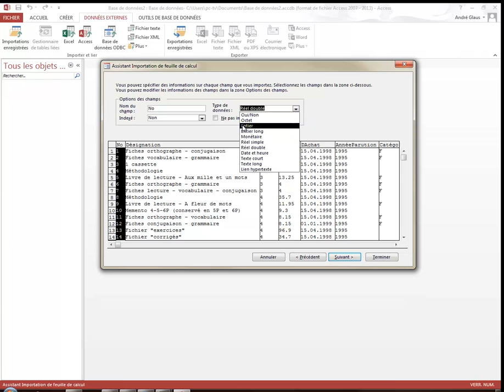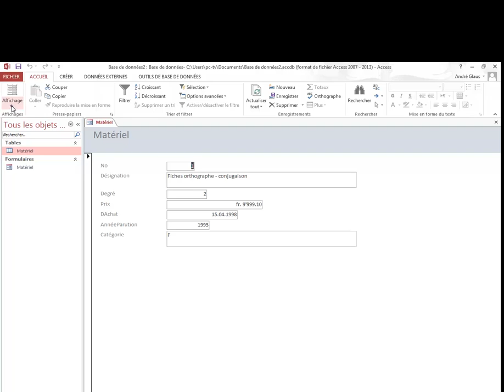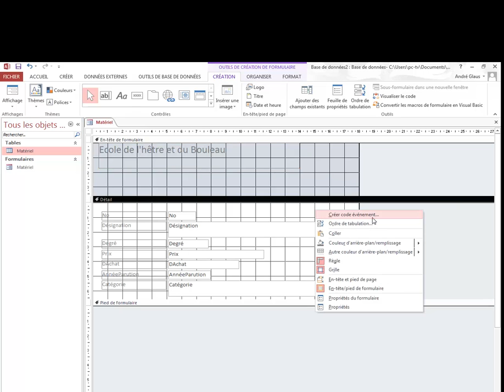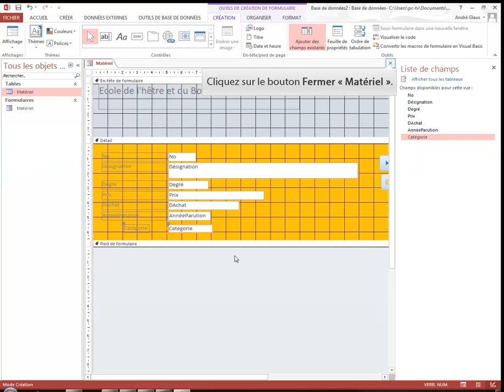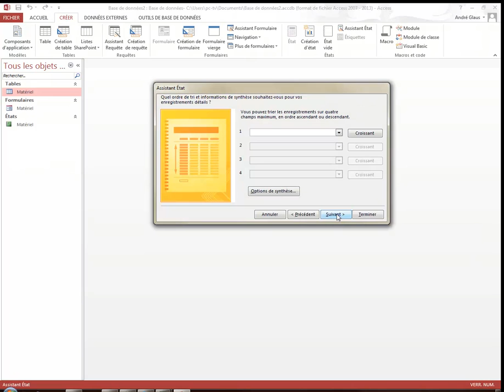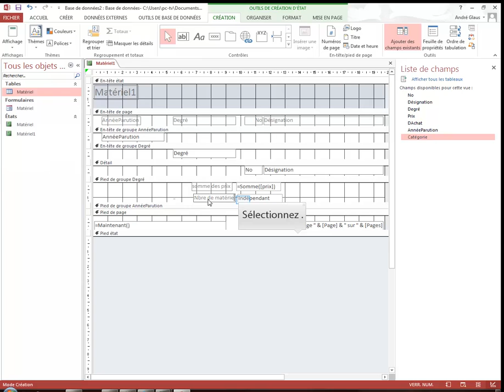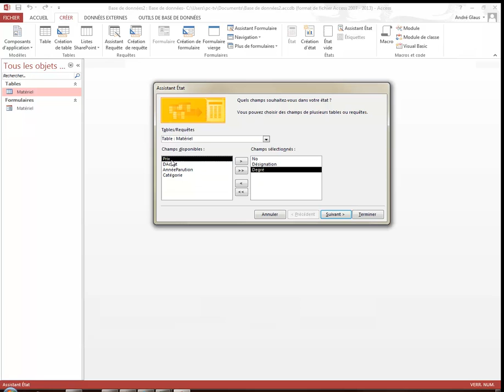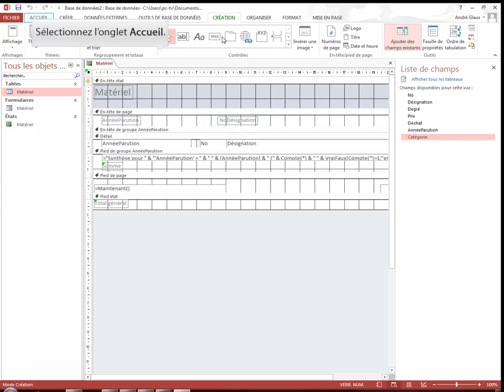ms 2 access matériel scolaire